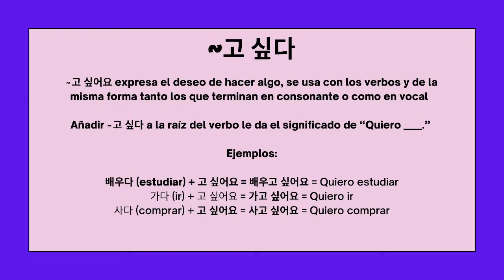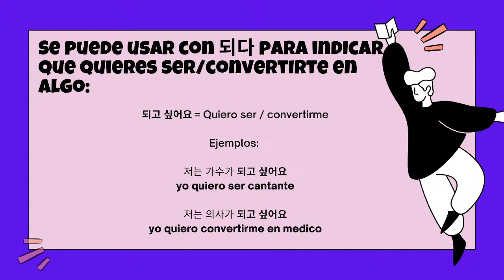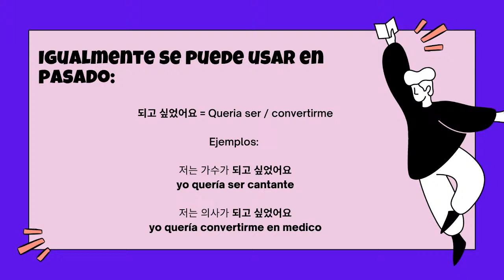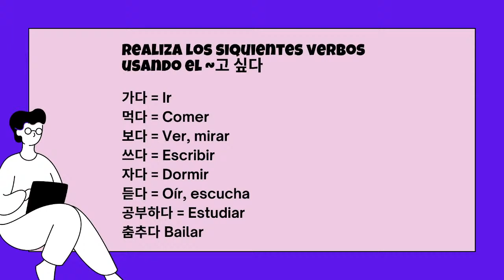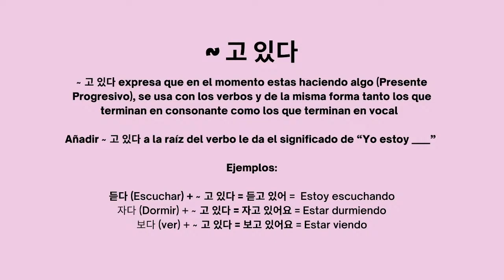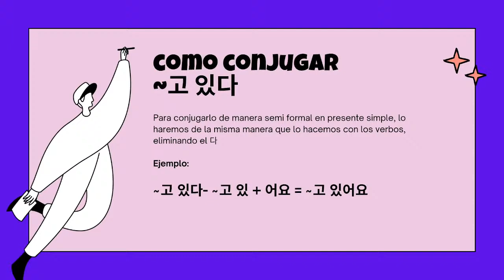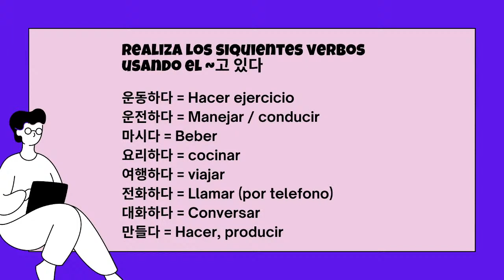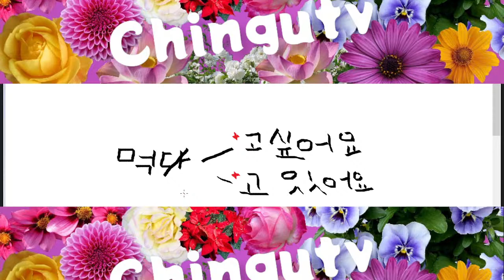COMO DECIR EN COREANO ~ QUIERO HACER ALGO Y ESTOY HACIENDO ALGO I CHINGU TV (ft. SoyLauB)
환영합니다
Bienvenidos a CHINGU TV 😊

Hoy enseñaremos de manera sencilla como usar ~고 싶다 ~고 있다 (Querer hacer y estár haciendo)
Te espero, no te lo pierdas 💜

💜 Recuerden que este material es creado completamente por nosotras (Chingu Tv y SoyLauB) por favor dar buen uso a el material 💜